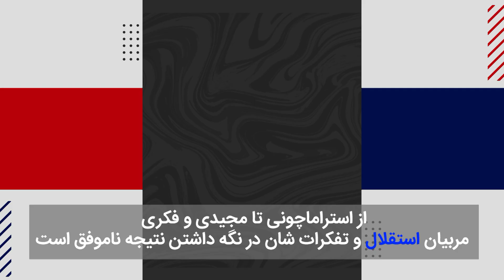طعم شیرین پیروزی‌هایی که با تفکر نادرست سرمربی استقلال تلخ شد!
کامبک، واژه ای که هواداران تیم های شکست خورده به امید اون ادامه بازی تیمشون رو میبینند و هواداران تیم برنده از رقم خوردنش بسیار میترسند! در فوتبال ایران تیم های زیادی وجود داشتند که برتری یک یا دو گل خودشون را به خاطر دفاعی متزلزل با تساوی یا شکست عوض کردند و سر افکند تر از قبل، زمین بازی رو ترک کردند.

در این ویدیو براتون چند تا از کامبک یا نیمچه کامبک هایی که استقلال در دو فصل گذشته مقابل تیم های لیگ برتری تجربه کرده است رو با هم میبینیم. از بازی معروف دربی بین پرسپولیس و استقلال گرفته، تا بازی استقلال و فولاد در هفته ای که گذشت. فوتبال استقلال و فولاد که یکی از جنجالی ترین رقابت های این هفته لیگ برتر بود، با وجود اینکه تک گل وریا غفوری در ابتدای بازی اونارو پیش انداخته بود، در نهایت با گل های فرشاد احمد زاده و آیاندا پاتوسی به طور کامل به طرف فولاد برگشت تا استقلال طعم تلخ یک کامبک رو در این بازی مزه مزه کنه!

تیم فوتبال استقلال تهران به خاطر تفکرات غیر مناسب سرمربی هاش بعد از جلو افتادن، بار دیگه ای هم مقابل فولاد خوزستان طعم تلخ کامبک رو چشیده بود. در اون بازی فولاد خوزستان موفق شد استقلال رو که سرمربیش فرهاد مجیدی بود بعد از دریافت یک گل، در آخر بازی با نتیجه 2 بر 1 شکست بده. نتیجه مشابه بازی رفت لیگ بیستم!

چنین اتفاقی برای استقلال مقابل سایپا، نساجی، پرسپولیس، سپاهان، نفت مسجد سلیمان، ماشین سازی و پیکان هم افتاده بود!

مارو حتما در اینستاگرام دنبال کنید 📺🔥
Instagram.com/Sorkhabii.TV
کانال تلگرامی سرخابی 🌏
Telegram.me/Sorkhabiitv